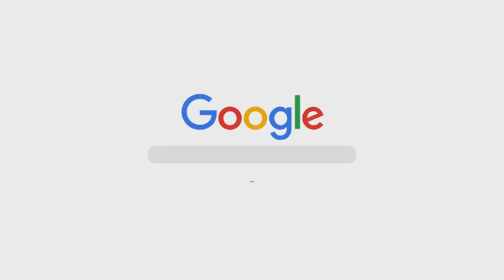Maah-e Ramadaan Ke Fazaail | Shaykh Abu Zaid Zameer